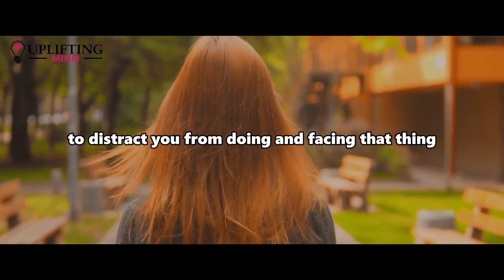When You Have Someone In Your Heart And God Is Telling You This About Them